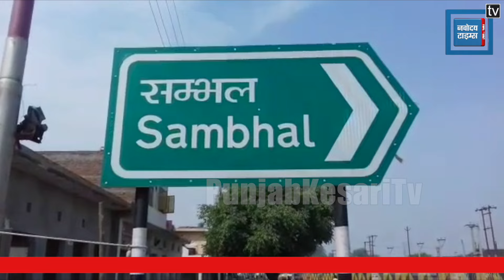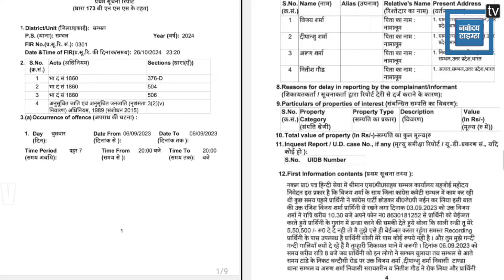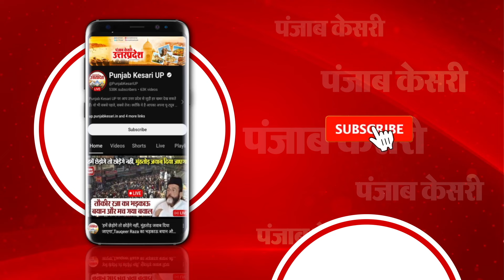Congress जिलाध्यक्ष Vijay Sharma पर लगा सामूहिक दुष्कर्म का आरोप, सपा के बाद बुरे फंसी Congress !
सपा हो या कांग्रसे (Congress) यूपी (uttar pradesh) में दोनों की मुश्किले लगातार बढ़ती जा रही है पहले सपा के कई नेताओं पर दुष्कर्म के आरोप लगे तो वहीं अब कांग्रेस के एक नेता पर जातिसूचक शब्दों का इस्तेमाल करने और सामूहिक दुष्कर्म का गंभीर आरोप लगा है...